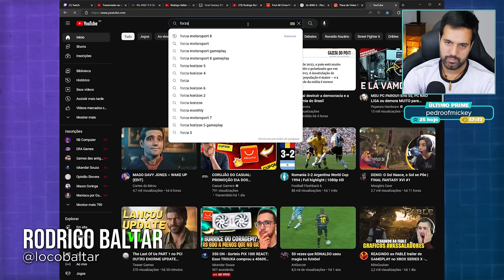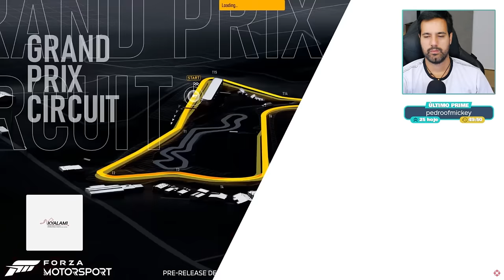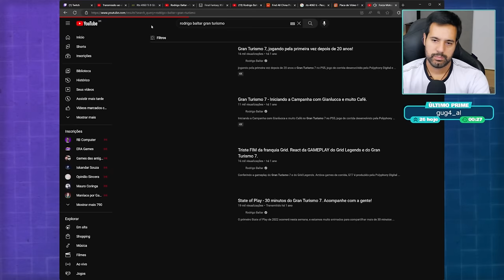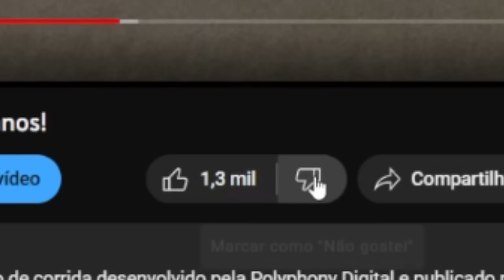FORZA MOTORSPORT 2023: Trailer de Gameplay - Melhor que Gran Turismo?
Analisando trailer de gameplay de forza motorsport liberado durante o evento  Xbox Games Showcase. Novo Forza Motorsport chega em outubro para levar a franquia finalmente para o Xbox Series X/S.

✅ Grupo de promoções no Telegram